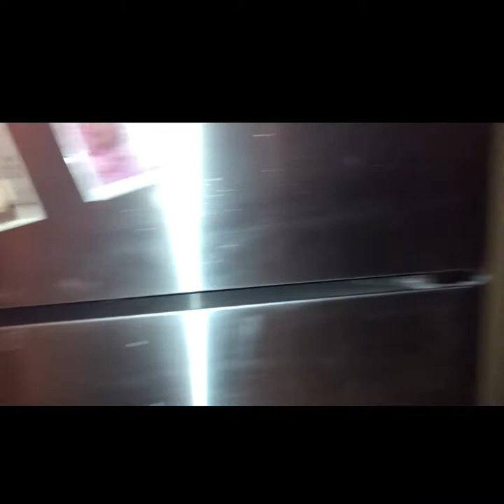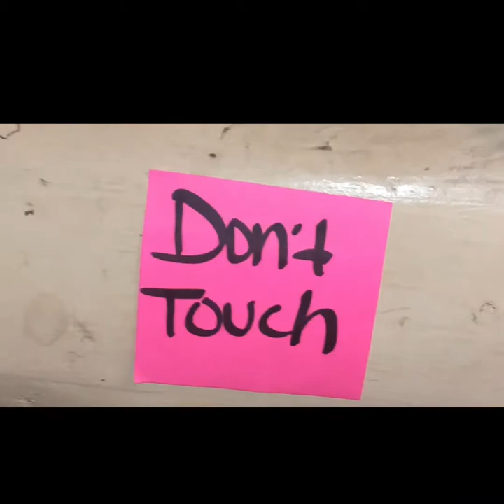Trying to find anything weird...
In this video, I am trying to figure out if anything weird is going on in two areas of my house. I think that there is but I'm not 100% positive, so I am hoping that this video will help me find anything out.